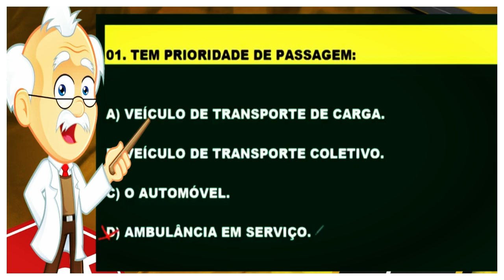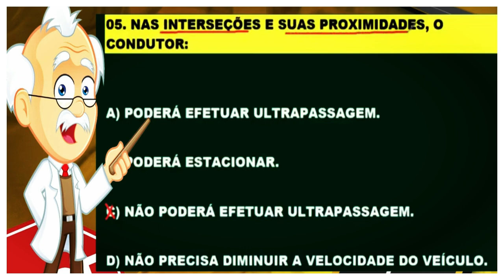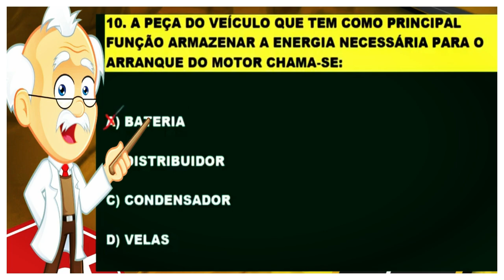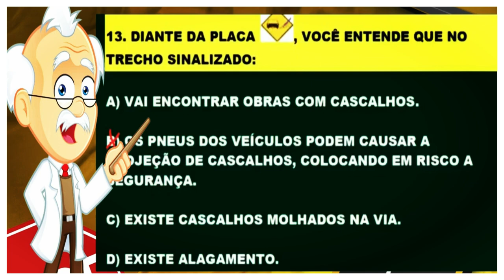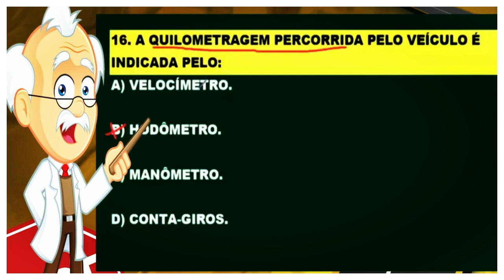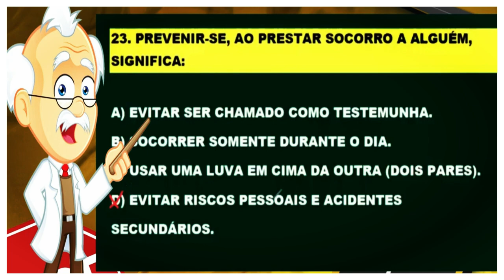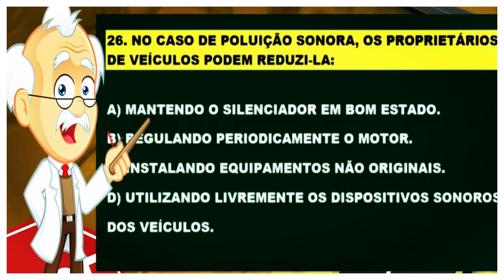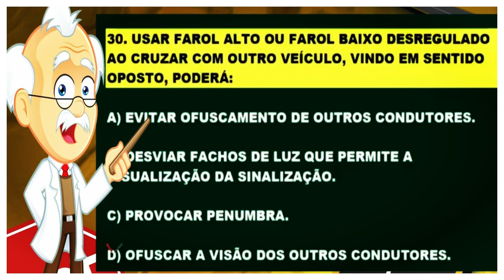SIMULADO DETRAN ONLINE 30 QUESTÕES COMENTADAS COM DICAS